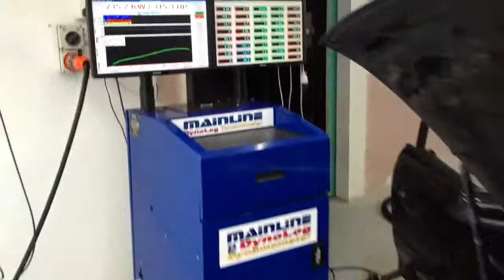One Tonner = 235 rwkw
One Tonner